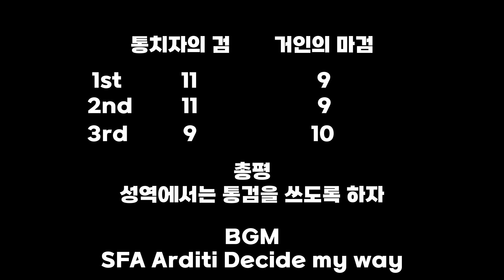[TOS] 트오세 채플린 시안젬 비교(통검 vs 거마검) - Tree Of Savior Cyan Gem Test (SOR vs DSG) with chaplain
* 고정 댓글에 상세 내용 적어두겠습니다.